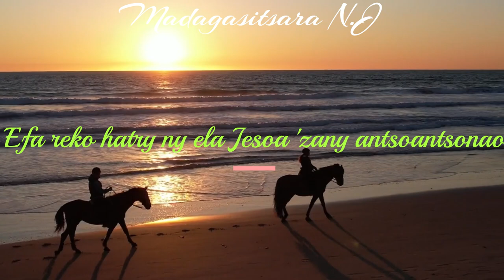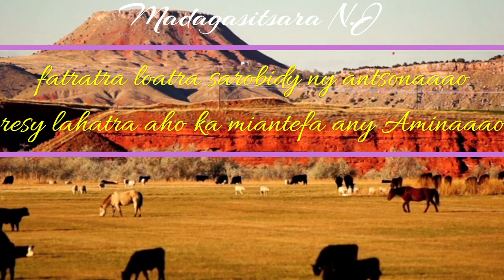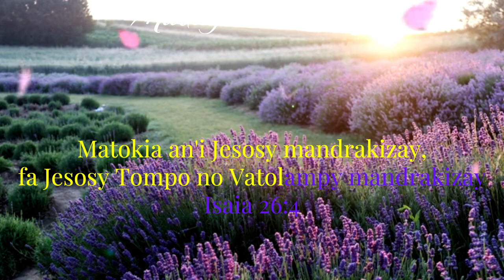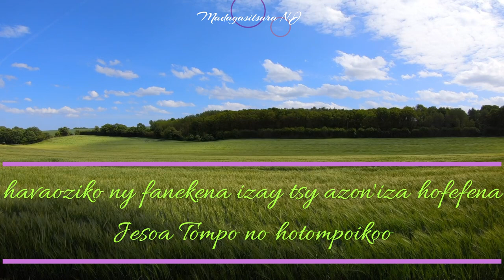Antso sarobidy-Groupe Iloaina & Rojo ny avo(Karaoké)